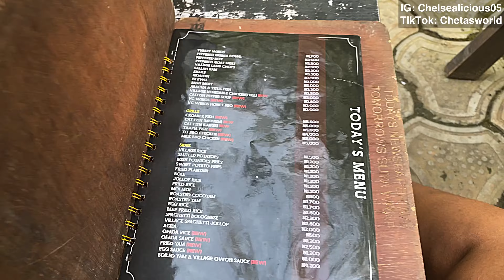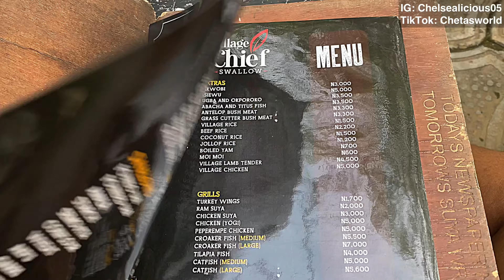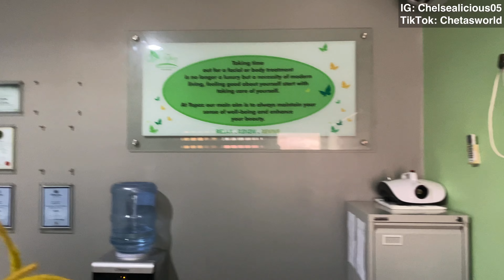Spa Appointments + Feasting at a local Nigerian restaurant + Visiting family & friends and lots more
Hi Loves, come spend a full week with me doing a lot of fun activities (spa appointments, visiting friends and family, reviewing restaurants, running errand and lots more) I absolutely enjoyed... Tell me what part of this VLOG you enjoyed watching the most in the comment section below.

Watch A week in the life of a lazy and jobless Nigerian youth Part 1 (A full week of pampering)